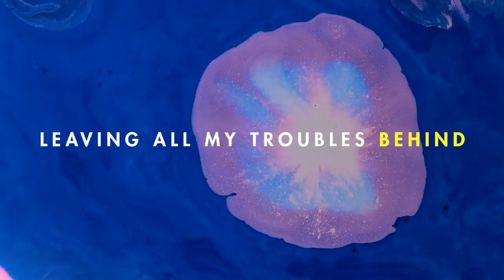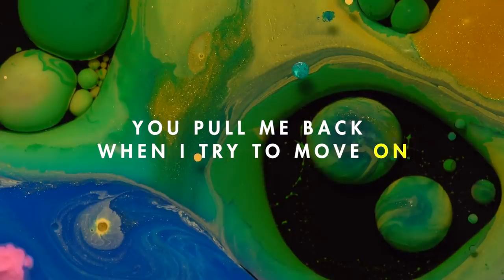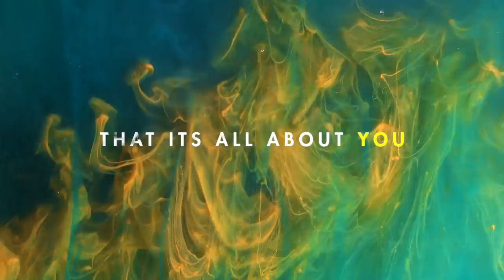MICHAEL FEEL & ALECO - FEELS SO GOOD (Lyrics)